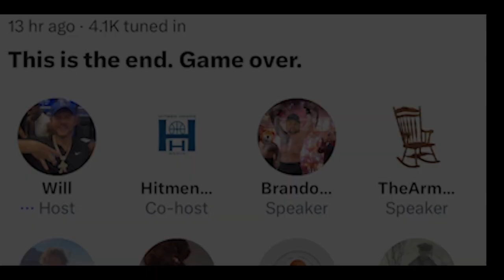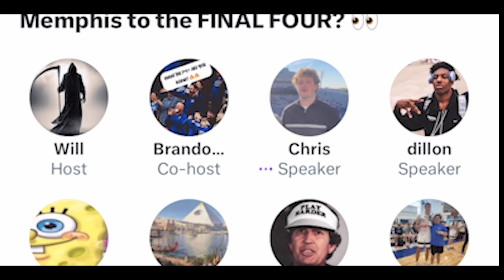FLORIDA ATLANTIC MENS BASKETBALL VS MEMPHIS FEB 25TH 2024 PREVIEW PREDICTION SHORT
FLORIDA ATLANTIC MENS BASKETBALL VS MEMPHIS FEB 25TH 2024 PREVIEW PREDICTION SHORT. Memphis is still licking their wounds after losing to the Owls in the 2023 NCAA Tournament on Nick Boyd's driving lay-up. Via JJ Metz and Rick Henderson, here is our PREVIEW and PREDICTION SHORT for the Owls 2024 Trip to the FedEx Forum.